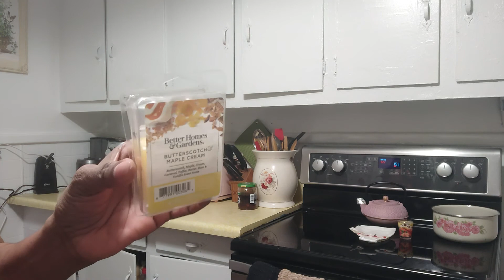cactus pear juice and fenugreek seeds paste pt 3